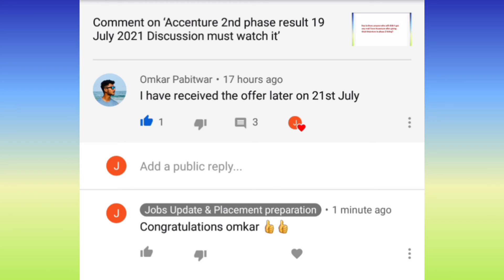Accenture 2nd phase result Big Update Accenture send offer letter mail 25 July 2021 😱 must watch